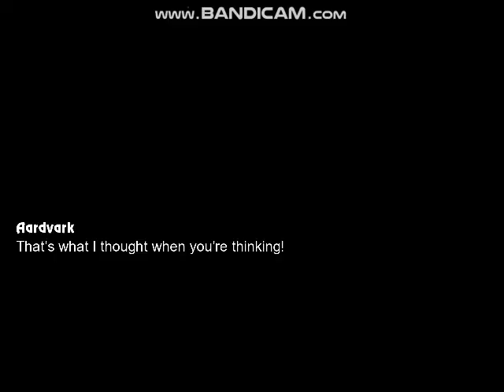Mugen Battle #935 Team Aardvark VS Team Coconut Fred